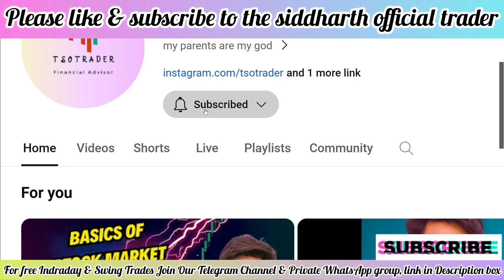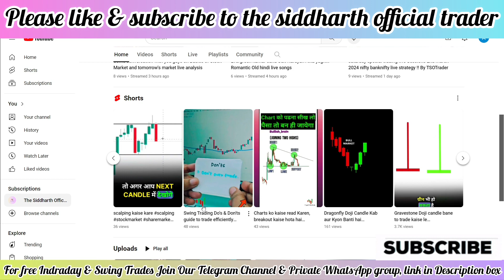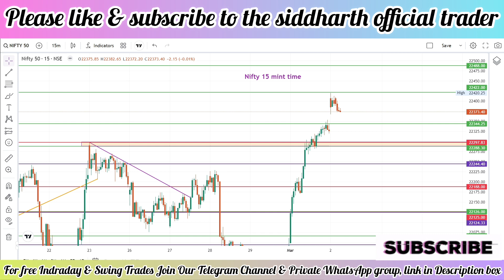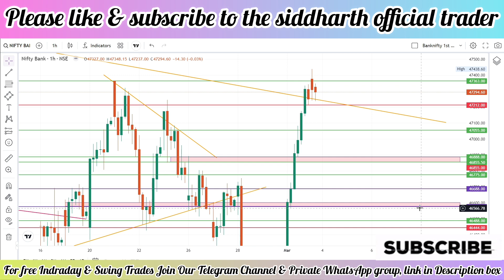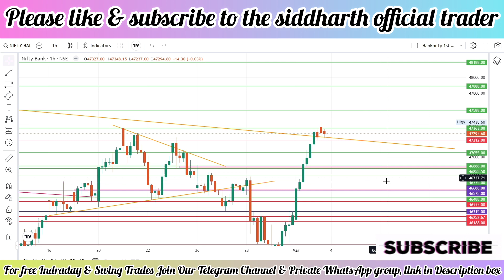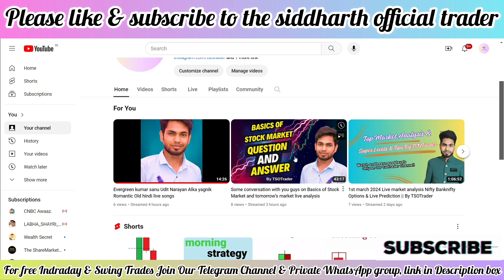Kal Fir Hoga Dhamaka Market lagayega Naya High top market Analysis for 4th Feb 2024 !! By TSOTrader